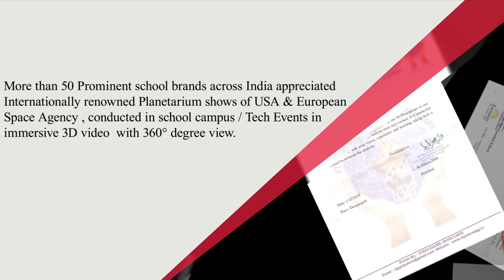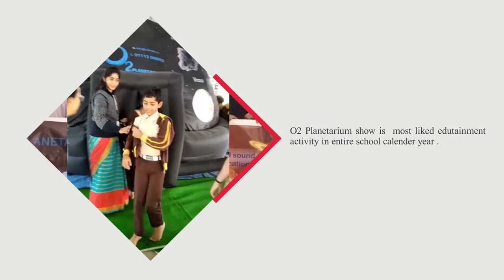O2 MOBILE PLANETARIUM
O2 Mobile Planetarium is pioneer in Mobile Planetarium show with Pan India Presence . O2 Planetarium is The only Company in India with "native 4K" Ultra High Definition Videos ( 4 times more clarity  than Full HD )  ,4K Projector & 4K  Silver screen Display  with Full Dome 360° view & 3D surround sound,  teaches space science , sloar system , Planets etc &   creates such an ambience for the student's that they feel themselves journeying to Universe.
More than 50 Prominent school brands across India appreciated Internationally renowned Planetarium shows of USA & European Space Agency  ,  conducted in  school campus / Tech Events in  immersive 3D video  with 360° degree view.
More than 60  Planetarium shows are customized class wise from Nursery to Class 12th according to age of Student's & their   acumen.
Multilingual voice over is available in Chhattisgarhi ,Halbi ,Gondi,Tamil,Telgu,Oriya,Marathi,Malyalam , Gujrati etc. & can be dubbed in any desired  language